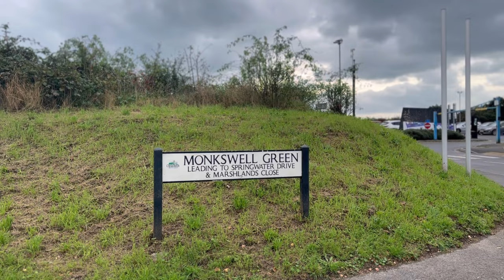15 Monkswell Green, Christchurch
Conveniently situated JUST A SHORT WALK FROM CHRISTCHURCH TOWN CENTRE and STANPIT NATURE RESERVE, THIS 2 BEDROOM END TOWN HOUSE is located in a CUL-DE-SAC LOCATION